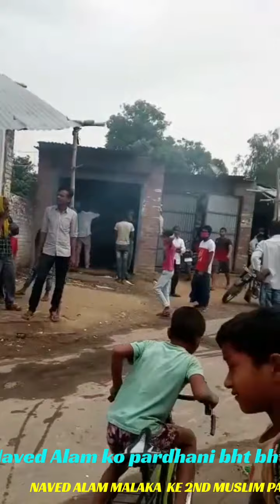Naved Pradhan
3.5.21
Monday